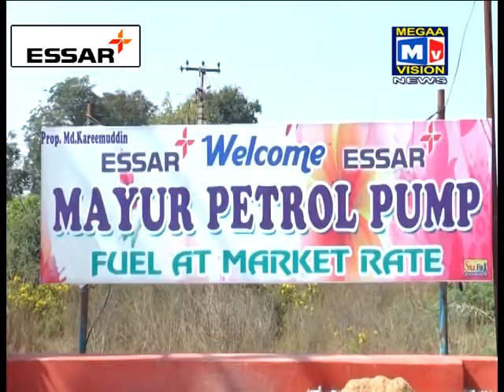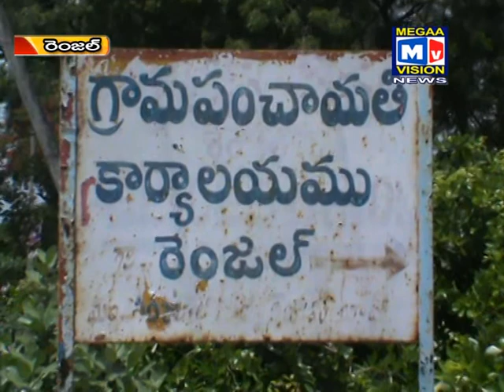24 06 17 BDN NEWS